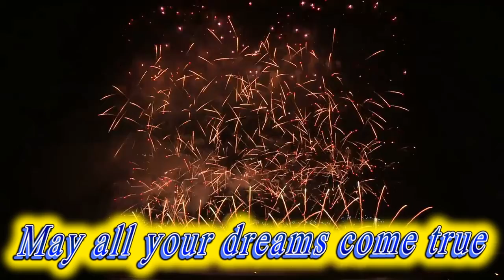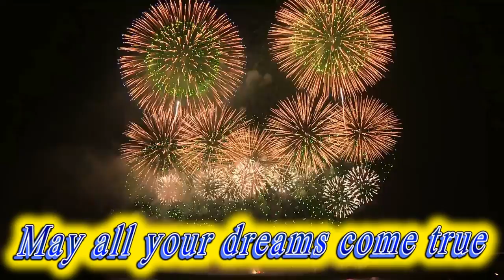Happy birthday Tatum